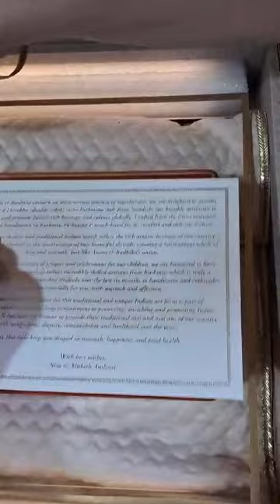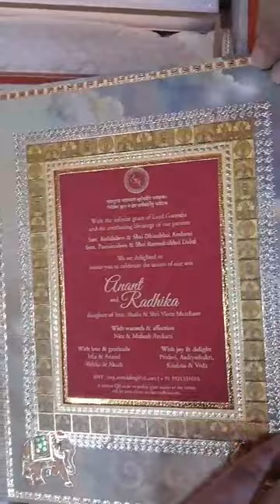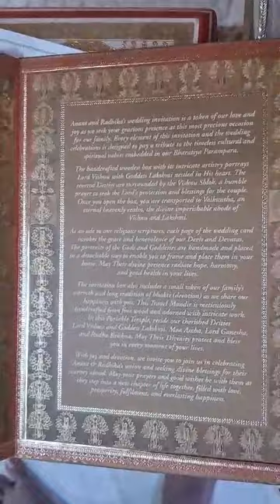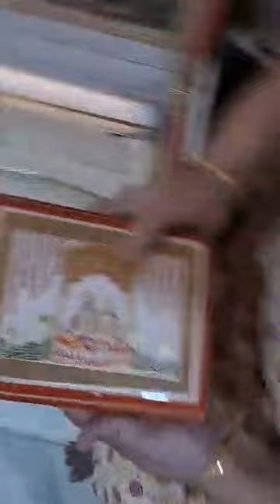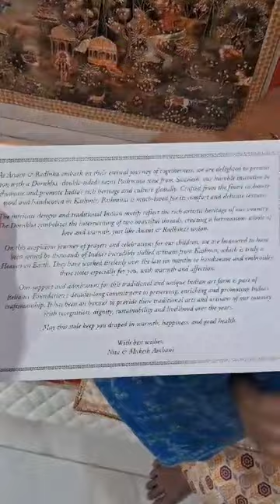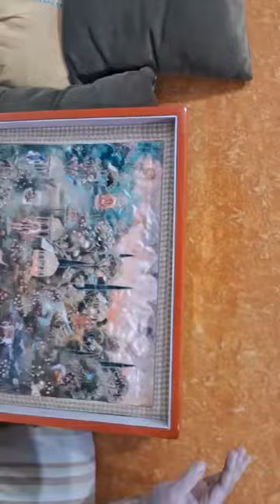ANANT AMBANI’S WEDDING INVITATION CARD | MUKESH AMBANI | NEETA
Business tycoon Mukesh Ambani and Philanthropist Nita Ambani’s youngest son Anant Ambani got hitched to his long-time. sweetheart Radhika Merchant on July 12 in the presence of family and who’s who from different industries As the auspicious wedding process commenced, mother Nita Ambani gave an emotional and heartfelt speech just before the ‘Kanyadaan’ ritual. She explained the broader significance of the ritual to all the guests from abroad as well as India.
Underscoring the significance of marriage and ‘Kanyadaan’, she highlighted the self-reforming nature of Hindu philosophy and said, “‘Saat janam ka saath’…. It’s a belief that souls are destined to find each other… ‘kanyadan’ commonly signifies the giving away of the bride by her parents. But as a mother and mother-in-law by myself, I know no parents can give away their daughter. Daughters are lives’ biggest blessings and greatest joys. They are manifestations of Goddess Laxmi…. A daughter is not a possession to be transferred; she is a blessing to be cherished and tressured…. Humari betiyaan ghar ko swarg bana deti hain...”

These are my Videos you can watch atleast Once_________